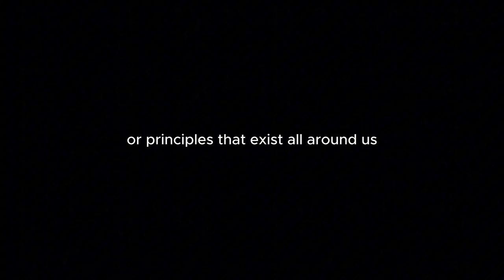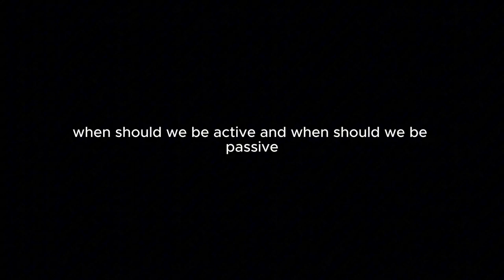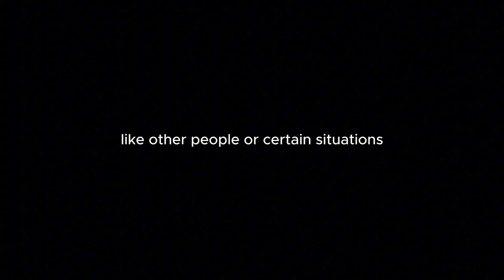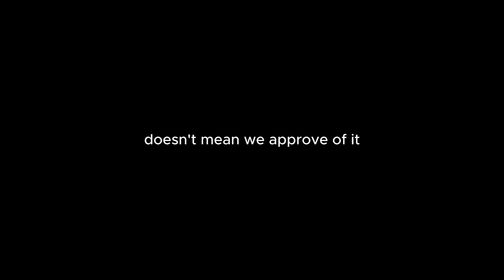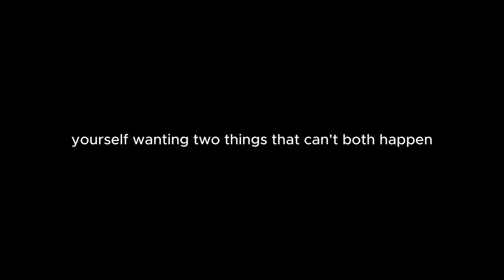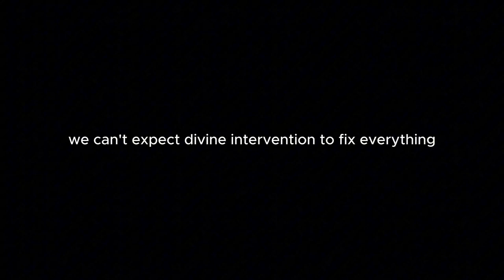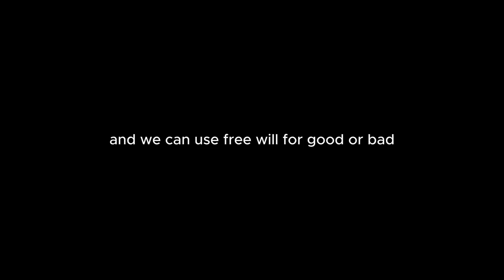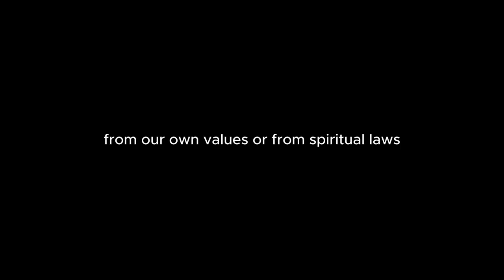When to Act and When to Accept: Unlocking Inner Harmony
👉 Yearning for inner peace and authenticity? Soothe your soul today

Discover how to navigate your desires, manage your energy, and find inner harmony with this podcast featuring Candice Esposito. Learn when to act and when to accept for a more balanced and fulfilling life.

In this episode, we're diving deep into the delicate balance between action and acceptance in our lives. We'll explore how understanding when to take action and when to embrace acceptance can lead to greater inner harmony and peace.

We'll discuss:

- Active vs. Passive Forces: Understanding the twelve basic active and passive principles within us and how they shape our experiences.
- Redirecting Energy**: Learning how to channel our inner energies appropriately to avoid frustration and stagnation.
- The Power of Acceptance: Recognizing the things we cannot change-like other people's actions or certain circumstances-and how embracing acceptance can free us.
- Harnessing Willpower: Using our willpower not for self-will, but to align with higher principles and make positive changes within ourselves.
- Self-Awareness and Growth: Practical steps to become more self-aware, identify our true desires, and resolve inner conflicts.
- Letting Go of Control: Exploring how releasing the need to control external factors empowers us to focus on our own growth.

By the end of our chat, I hope you'll have a clearer understanding of how to find balance between action and acceptance, leading to a more harmonious and fulfilling life.

✨ Join Our Free Connection Calls: Experience the magic in a supportive group environment.

📧 Get in Touch: I'd love to hear from you!

🙏 I greatly appreciate it - thank you!

“We’re all just walking each other home.” - Ram Dass

This video is for general informational purposes only. It should not be used to self-diagnose, and it is not a substitute for a medical exam, cure, treatment, diagnosis, prescription, or recommendation. It does not create a doctor-patient relationship between Dr. Esposito and you. You should not make any change in your health regimen or diet before first consulting a physician and obtaining a medical exam, diagnosis, and recommendation. Always seek the advice of a physician or other qualified health provider with any questions you may have regarding a medical condition.